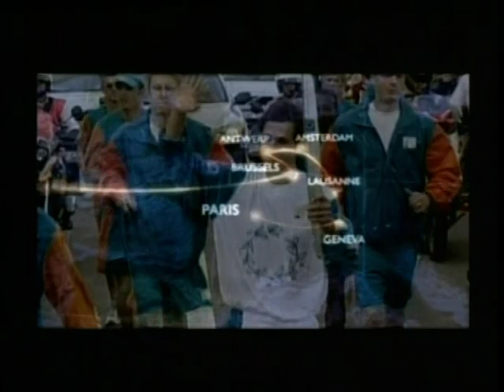The Athens Games: Resolving the Greek Paradox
Date: Wednesday, November 02, 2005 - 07:00PM